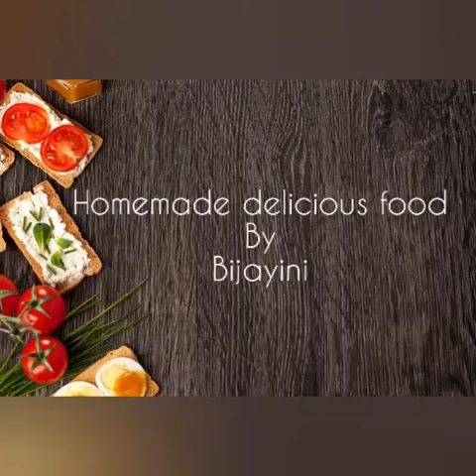Homemade Garlic bread | Whole wheat bread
Pani puri, Homemade Garlic bread, Whole wheat bread